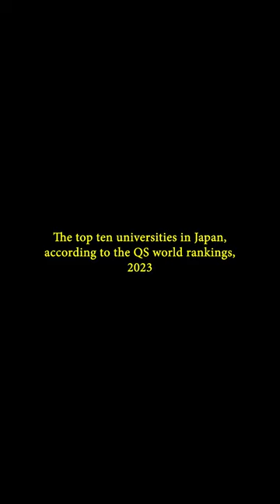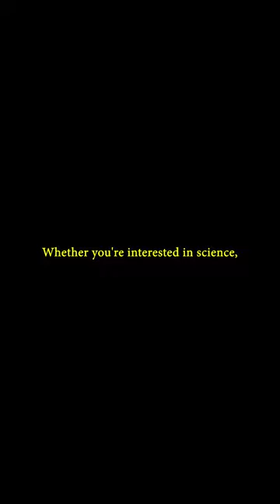Top 10 Universities in Japan 2023 | QS Rankings 2023 | Best Japanese Universities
Top 10 Universities in Japan 2023 | QS Japanese Universities Rankings 2023 | 10 Best Japanese Universities | Top Japan Universities | Japan's Top 10 Universities 2023 |
QS Quacquarelli Symonds is the world’s leading provider of services, analytics, and insight to the global higher education sector, whose mission is to enable motivated people anywhere in the world to fulfil their potential through educational achievement, international mobility, and career development. This company is best known for publishing the QS World University Rankings. The QS World University Rankings is the most widely read university rankings in the world.
Latest Updates
Nimble Prerana International Network (nPin)

This channel talks about new educational things, facts and ideas. The videos in this channel will definitely help you to gain new educational information, tips, etc and more.

#1. The University of Tokyo, Bunkyo, Tokyo,
#2. Kyoto University, Sakyo Ward, Kyoto,
#3. Tokyo Institute of Technology, Meguro City, Tokyo,
#4. Osaka University, Suita, Osaka,
#5. Tohoku University, Sendai, Miyagi,
#6. Nagoya University, Nagoya, Aichi,
#7. Kyushu University, Fukuoka, Kyushu,
#8. Hokkaido University, Sapporo, Hokkaido,
#9. Keio University, Shinjuku City, Tokyo,
#10. Waseda University, Minato City, Tokyo,

Similar Searches
1. What are the top universities in Japan?
2. Which universities in Japan are the best for international students?
3. What are the rankings of universities in Japan?
4. How do Japanese universities compare to universities in other countries?
5. What are the admission requirements for top universities in Japan?
6. What are the most popular majors at top universities in Japan?
7. What are the tuition fees for top universities in Japan?
8. What are the job prospects for graduates of top universities in Japan?
9. What are the research opportunities available at top universities in Japan?
10. What are the facilities and resources available at top universities in Japan?